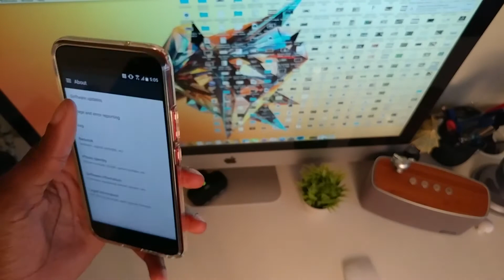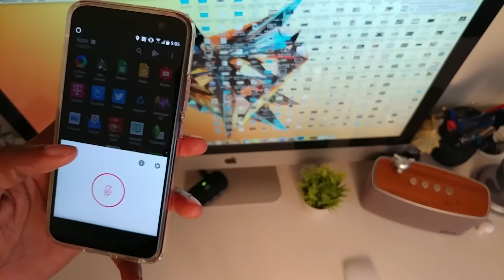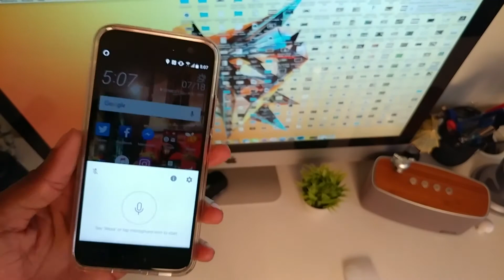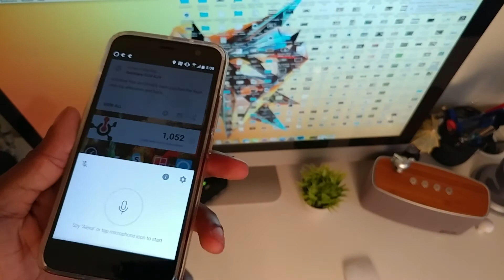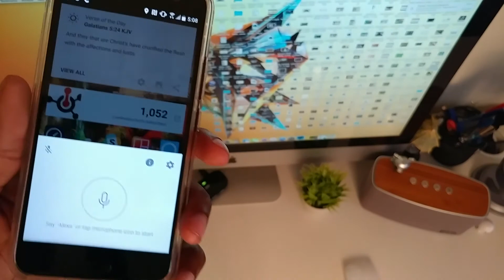HTC U11 becomes first phone with Amazon Alexa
The HTC U11 is the first smartphone to have always-on, hot-word support for Amazon's digital assistant, HTC's Alexa implementation has access to the Alexa Skills Store and all 15,000 skills.